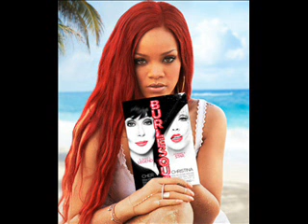If Rihanna's Selling It, I'm Buying